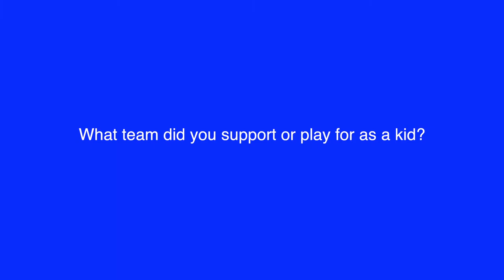Nick Blacklock - 60 Seconds with Thommo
Nick Blacklock answers the hard questions